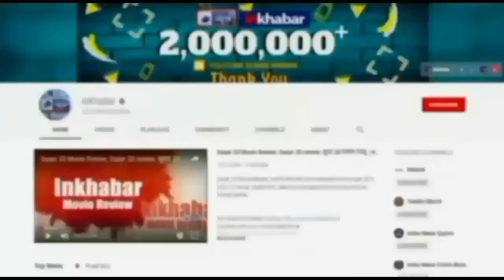जेल से रिहा होने के बाद पहली बार नजर आए राज कुंद्रा, बदल गई पूरी शक्ल, सोशल मीडिया पर शेयर की पोस्ट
शिल्पा शेट्टी (Shilpa Shetty) के पति राज कुंद्रा (Raj Kundra) जब से जेल से लौटे हैं, मीडिया की नजरों से बचे हुए थे और अब वो अपनी पत्नी शिल्पा शेट्टी (Shilpa Shetty) के साथ नजर आए हैं. जेल से निकलने के बाद यह पहला मौका है जब राज कुंद्रा कैमरे के सामने आए हों वो भी अपनी पत्नी के साथ. दोनों की फोटोज सोशल मीडिया पर तेजी से वायरल हो रही है.